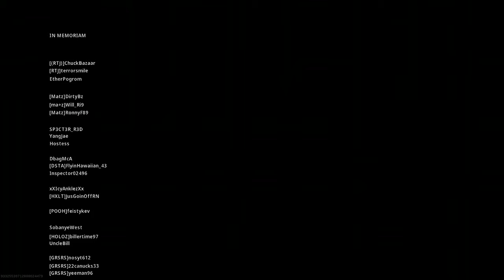COD Warzone | Self revived To Win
Final opponent in Warzone downed me and teammate. I self revived to kill him and win the game.